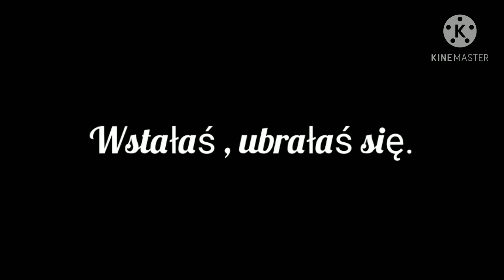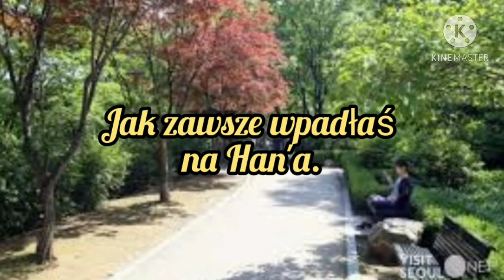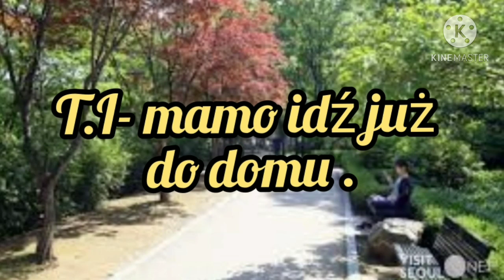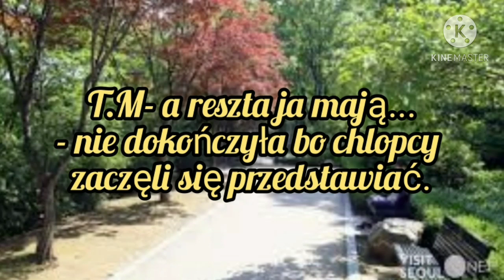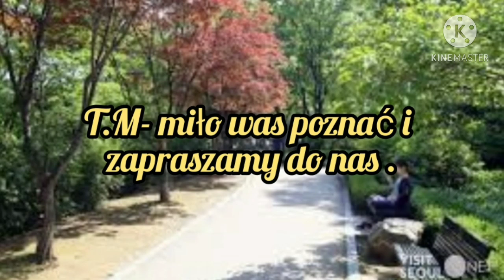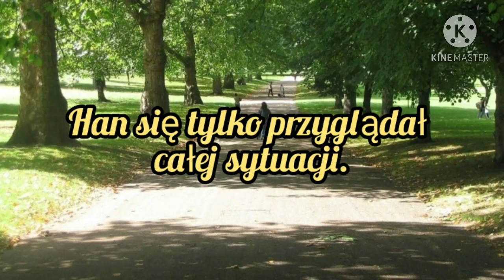Imagine.pl.Skz "Zła Przygoda" odc.5.